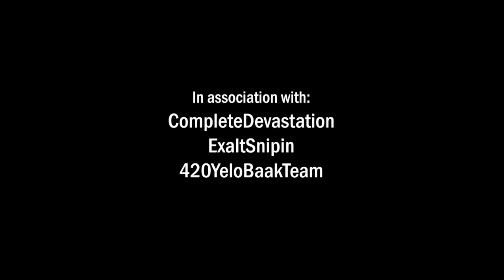Maelstrom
Well guys, here it is. All of us put a load of effort into this, we dug up old clips and made it happen. Make sure to check out everyone else involved, especially Pain and Viva, they spent a long time and did an outstanding job, but hope you enjoy!

SONGS:
Embrace the Tide - Another Time, Another Place
In Fear And Faith - Look What You Made Me Do
A Day to Remember - Over my head
Sleeping With Sirens - A Trophy Fathers Trophy Son
Issues - King Of Amarillo
Dayseeker - Hollow Shell
Dayseeker - Resurrect
Dayseeker - Hollow Shell (again)